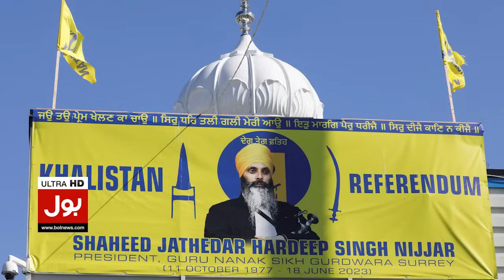International Pressure On India | Hardeep Singh Murder Case Updates | Breaking News